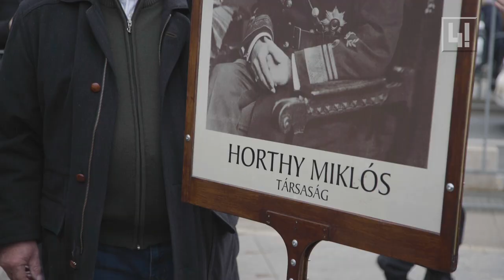"A nemzeti oldal él és nem lehet eltaposni"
Vasárnap délutánra szervezett lovas, fáklyás felvonulást a Mi Hazánk Mozgalom Horthy Miklós kormányzóvá választásának 100. évfordulójára.

A körülbelül ezer fős menet a Gellért tértől indult és a Vértanúk terén ért véget.

Antifasiszták több helyszínre szerveztek ellentüntetést. A két demonstrációt mindvégig rendőrsorfal és kordonok választották el egymástól.